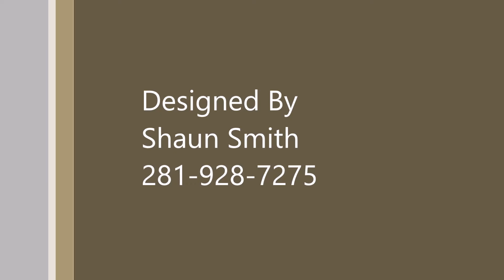Clemmons Family Pool-Platinum Pools-Design By Shaun Smith